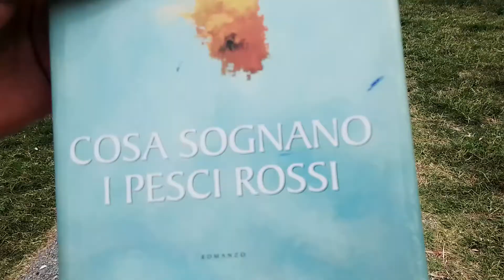]2.427[ 83V.S.242*22A...SIAMO STATI TUTTI PESCI ROSSI...DOVE LI METTI STANNO...E SI AUTOMOTIVANO?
242* 22A... È L' IDEA DEL POSTARE VIDEO SU YOUTUBE...
DEVI PURE AUTOMOTIVARTI...
SE NO'...NON SEI MOTIVATO...
È CHIARO DICE LA VICINA SE
DOVESSERO ARRIVARE SOLDI DAL TUO OPERATO NON FAREBBERO PROPRIO SCHIFO...
SI MA PRIMA VIENE L' IDEA DI POTER FINALMENTE ESSERE
LIBERO DI VEICOLARE LE PROPRIE IDEE AL MONDO...
SENZA ESSERE OBBLIGATO
A GENOFLETTERSI AI VARI
SCOPRITORI DI TALENTI DI TURNO...PROPRIETARI DI CANALI TELEVISIVI...FINO AL 2.005...ANNO DI RIVOLUZIONE
IDEALE...DOVE FINALMENTE
CHI HA IDEE È AL PARI DI CHI NON NE HA MA HA SOLDI PER
PAGARE QUELLE DEGLI ALTRI...
PER DI PIÙ CON UNA VISIONE
MONDIALE OLTRE LA SOLITA NAZIONALE... SUBORDINATA
ALLA LINGUA...PARTE PRIVILEGIATA DAI DOTTORI
DELLA GRAMMATICA DA SALOTTO...CHE COME VERI E PROPRI DIRETTORI D' ORCHESTRA SI ESIBISCANO IN UNA SERIE DI CONGIUNTIVI
IRREGOLARI IMPOSSIBILI
DA IMPARARE IN UN MONDO STANDARDIZZATO...CHE PREMIA LA VELOCITÀ PIÙ CHE LA QUALITÀ...HO DETTO TUTTO ED IL CONTRARIO NELLO STESSO
CONCETTO...TANTO SAPPIAMO CHE SOLO IL 5% DEI LETTORI
E' ARRIVATO QUI GLI ALTRI SONO
SU ALTRI PEZZI DA ORE...
OSSIA POSSO AMARE ED ODIARE
ALLO STESSO TEMPO CHI TI TIENE ETERNAMENTE PESCE ROSSO...E CHE A VOLTE SI DIMENTICA PERSINO DI DARTI IL MANGIME SINDACALE...
TANTO SEI MUTO...LA TUA PAROLA VALE ZERO...NON SAI I CONGIUNTIVI IRREGOLARI...FAI FARE BRUTTE FIGURE AL CANALE TELEVISIVO CHE TI OSPITA...( SONO SOLO INVIDIOSO)...LO SO'...
NON È UN VANTO MA UNA SEMPLICE CONSTATAZIONE...